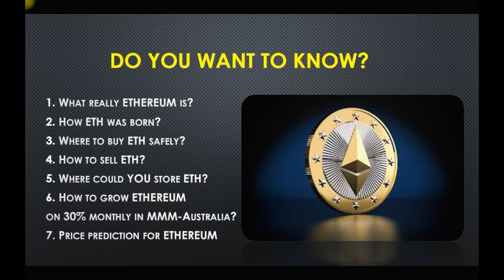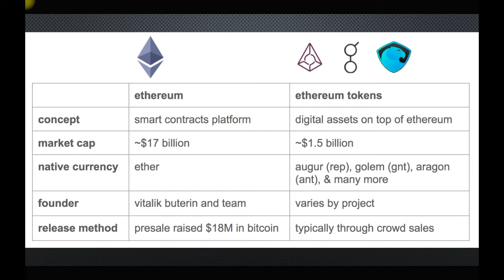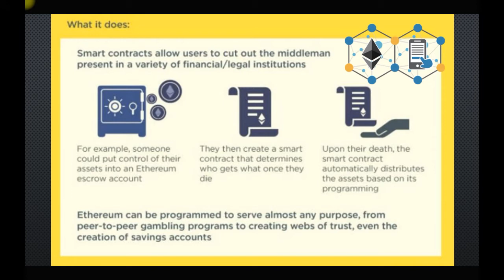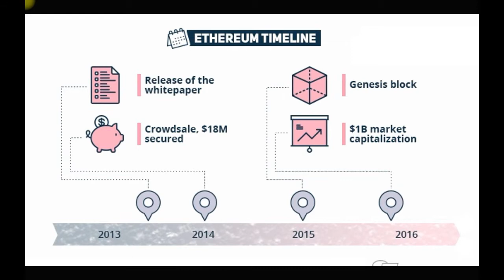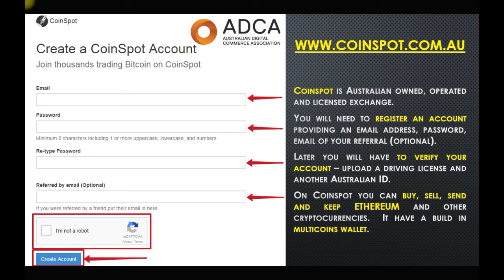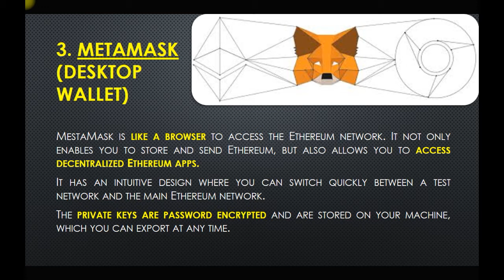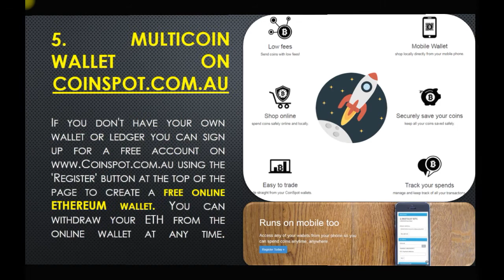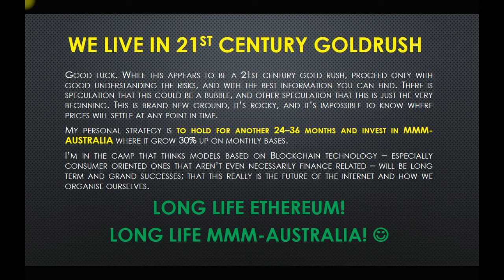ALL TRUTH about ETHEREUM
Hello!
IN this video you will find out everything you need to know about ETHEREUM - what is it, how it was born, what differentiate ETH from Bitcoin, where ETH can be used, how to buy, sell Ethereum, where to store it, future of ETH, price prediction.

Also you will find out HOW TO GROW ETHEREUM on 30% UP MONTHLY!